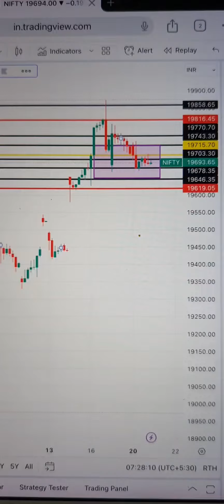today nifty analysis # intraday#financial freedom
This video is only educational purposes. Not for recommendation